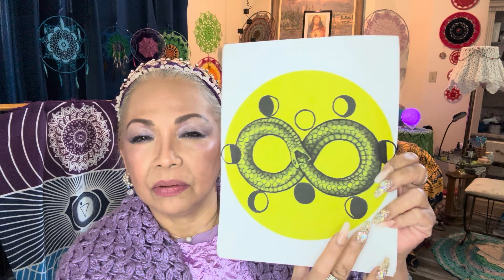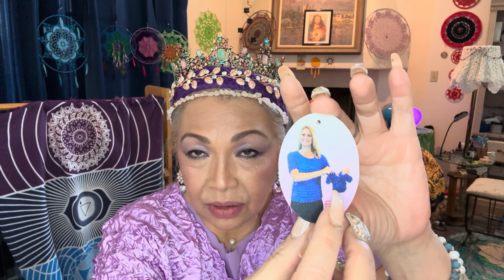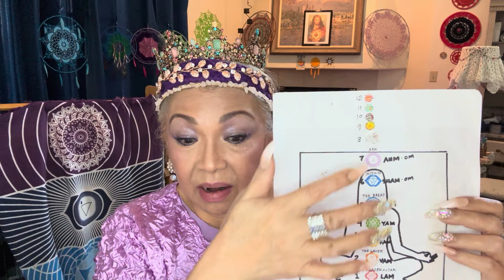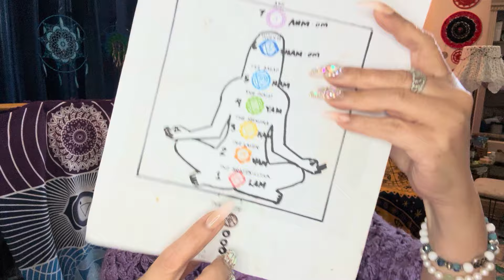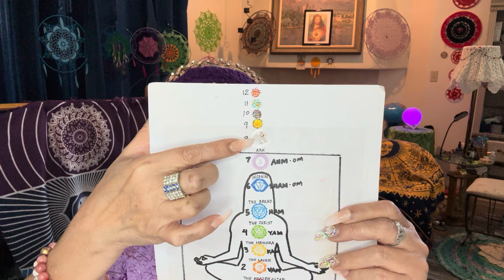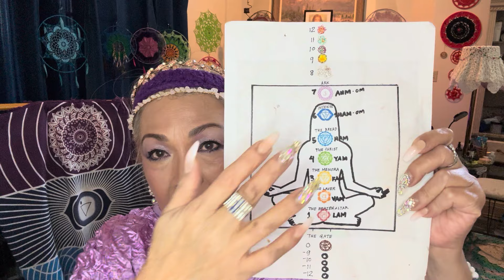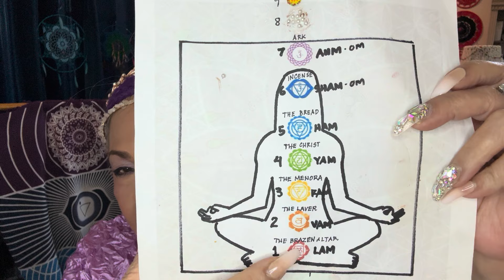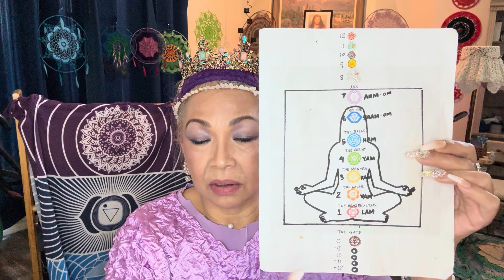Astro Affirmation, May 3, 2024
Crown chakra “Sahasrara” is the lotus flower of a thousand petals expanding towards enlightenment to pure consciousness for connection to Higher Self and God at the Soul Star chakra, the mercy seat of God.